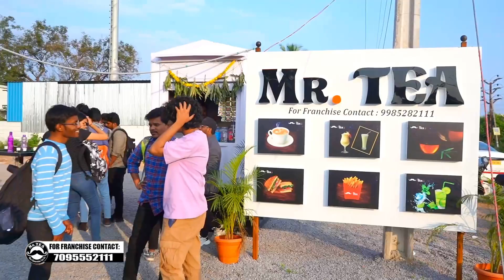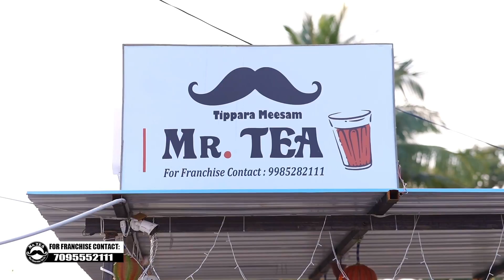Looking for best business opportunity? Mrtea|For Franchise Contact 9948212111,7095552111,9985002111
India's best tea franchise co. with 400+ outlets within 10 months.
which is giving more profits.
The company is providing the best service and support to the franchise holders.
Mr.tea also offers district distributorships with low investment and great benefits.

For franchise and distribution contact our team @ 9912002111

business businessopportunity franchise mrtea businessideas FranchiseOpportunities LowBudget LowInvestment India's best tea franchise co. with 400+ outlets within 10 months.

For franchise and distribution contact our team @ 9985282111